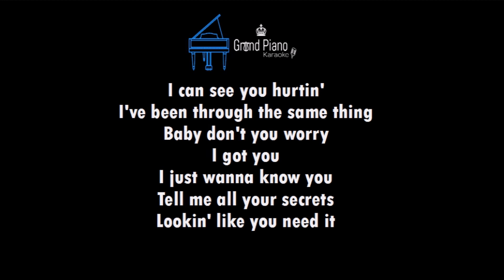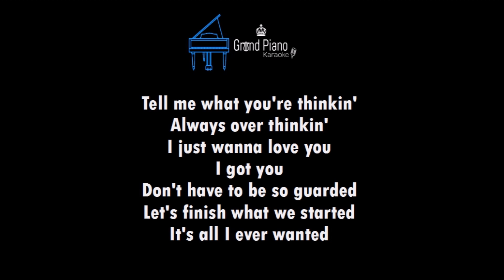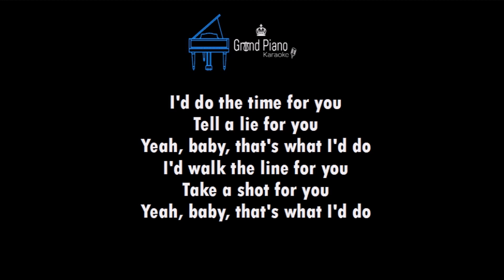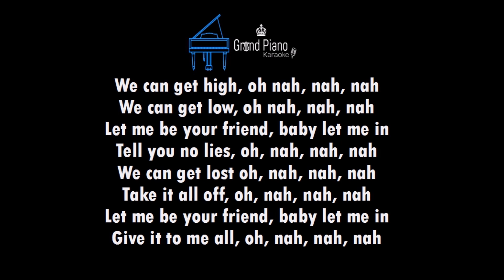I Got You - Bebe Rexha | Piano Karaoke Cover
I'll hope you all enjoy this karaoke!